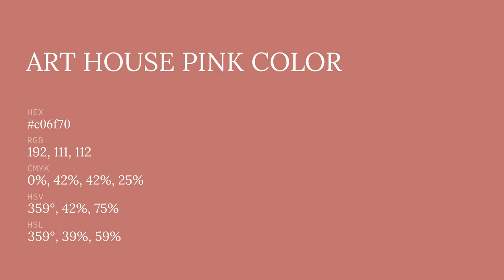Art House Pink color c06f70 hex color - Red color - Cool color c06f70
What color is Art House Pink ? c06f70 hex color - Red color - Cool color c06f70

Hex c06f70 Color Code is also known as Art House Pink color.